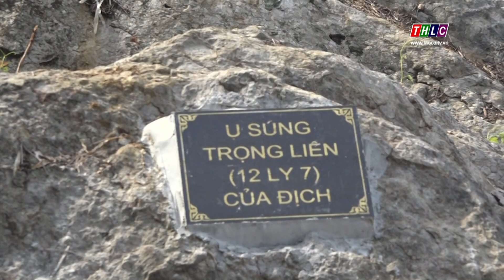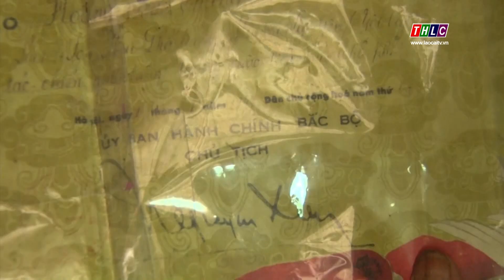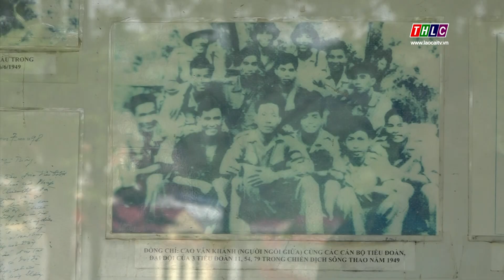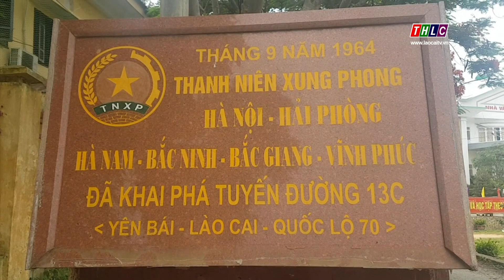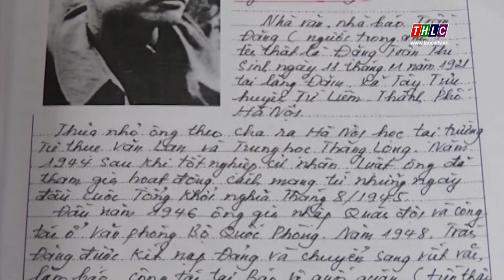Trang địa phương huyện Bảo Yên (07/6/2019) | THLC